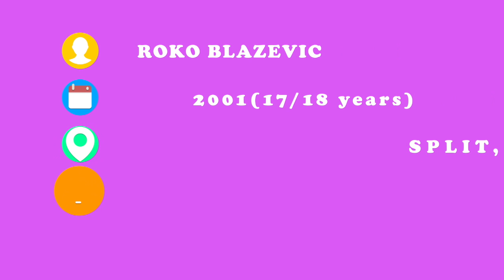GET TO KNOW: Roko - Croatia 🇭🇷 - 2019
The 24th artist to be announced is... Roko from Croatia. On the 16th of February he won the national final of Croatia: Dora. Roko is going to represent Croatia at the Eurovision Song Contest 2019 in Tel Aviv. Roko is the 24th out of 42 artists to be announced for Eurovision 2019 in Tel Aviv.

What is your opinion about Roko? Do you think he will finish high? Did you like this video or would you like to see more of it?

Details of the Eurovision Song Contest 2019:
Armenia 🇦🇲 - SRBUK - (to be announced)
Belgium 🇧🇪 - Eliot Vassamillet - (to be announced)
Finland 🇫🇮 - Darude - (to be announced)
France 🇫🇷 - Bilal Hassani - Roi
Greece 🇬🇷 - Katerine Duska - (to be announced)
Israel 🇮🇱 - Kobi Marimi - (to be announced)
Malta 🇲🇹 - Michela Pace - (to be announced)
Poland 🇵🇱 - Tulia - (to be announced)
Romania 🇷🇴 - Ester Peony - On a Sunday
Russia 🇷🇺 - Sergey Lazerev - (to be announced)
San Marino 🇸🇲- Serhat - (to be announced)
The Netherlands 🇳🇱- Duncan Laurence - (to be announced)
United Kingdom 🇬🇧 - Michaèl Rice - Bigger Than Us